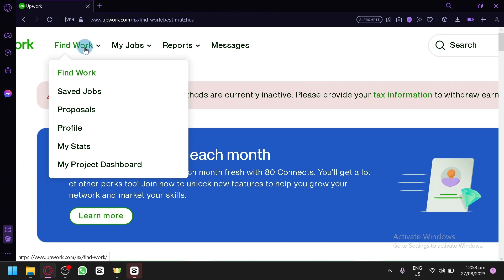How to Check If Client Viewed Your Proposal on Upwork